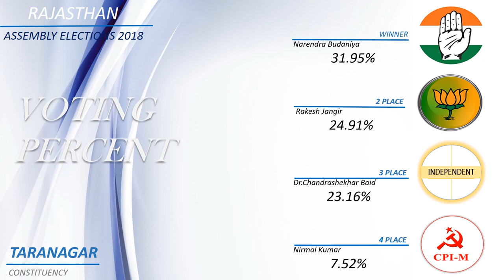TARANAGAR Assembly Constituency